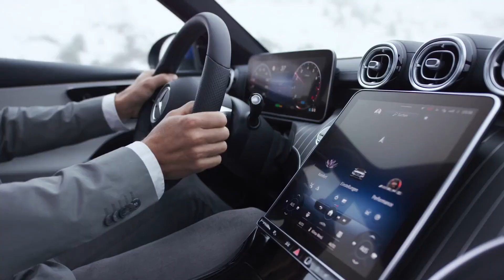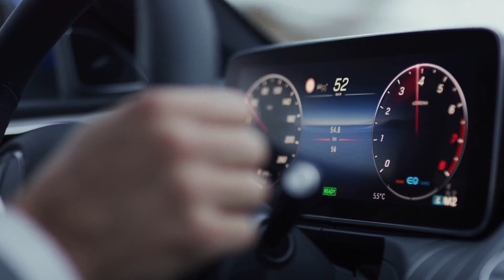Die Mercedes-Benz C-Klasse - Die Erfolgsstory - Bestseller seit vielen Jahren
"Die C-Klasse war im vergangenen Jahrzehnt die volumenstärkste Baureihe von Mercedes-Benz. Seit der Einführung der noch aktuellen Generation 2014 wurden über 2,5 Millionen Einheiten der Limousine und des T‑Modells verkauft. China ist seit 2016 der größte Absatzmarkt der C-Klasse Limousine. Daneben waren für die C-Klasse Limousine und das T-Modell in den vergangenen zehn Jahren die USA, Deutschland und Großbritannien die absatzstärksten Märkte. Die C-Klasse Limousine und das T-Modell wurden 2020 an Kunden in mehr als 100 Märkten rund um den Globus ausgeliefert. In Deutschland sind übrigens zwei von drei C-Klassen ein T-Modell.

Die Erfolgsgeschichte der C-Klasse begann 1982. Damals wurde der Mercedes-Benz Typ 190 als Mittelklasse-Fahrzeug eingeführt. Da er seinerzeit das kleinste Fahrzeug in der Mercedes-Benz Modellpalette darstellte, erhielt er schnell den Beinamen „Baby-Benz“. Nicht nur mit Verbrennungsmotoren – wie mit dem sportlichen 190 E 2.5-16 Evolution mit Vierventilmotor – setzt Mercedes-Benz immer wieder Akzente. Sondern auch mit alternativen Antrieben: So wird 1990 auf dem Innovationsmarkt der Hannover-Messe sowie 1991 auf dem Genfer Automobil-Salon mit dem 190 E Elektro ein Versuchs-Pkw auf Basis der Baureihe 201 präsentiert. Zwei aus Natrium-Nickelchlorid-Batterien gespeiste permanentmagnetisch erregte Elektromotoren mit je 16 kW (21 PS) Leistung treiben dort jeweils ein Hinterrad an."